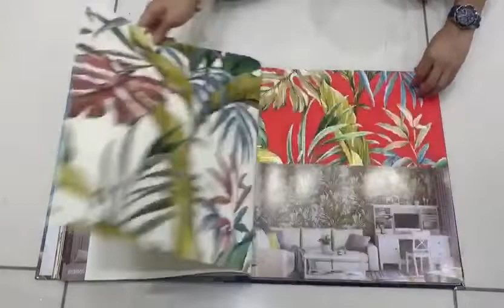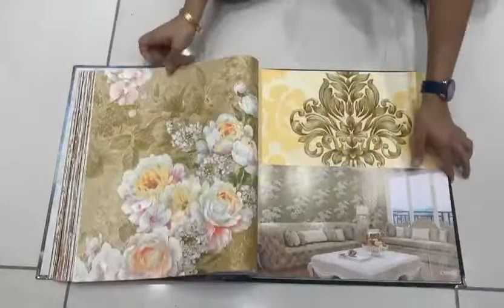m.j Home decor wallpaper cnt me 9814475592